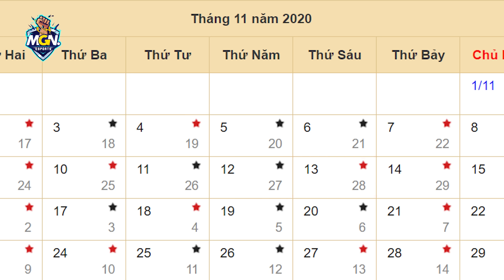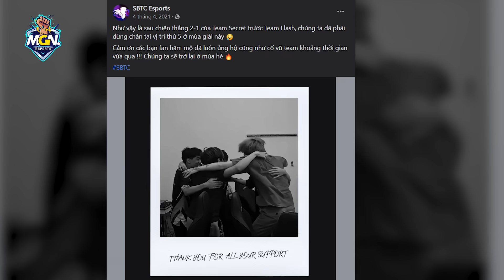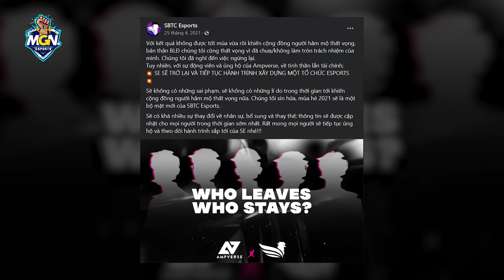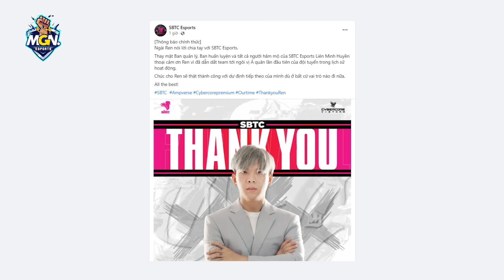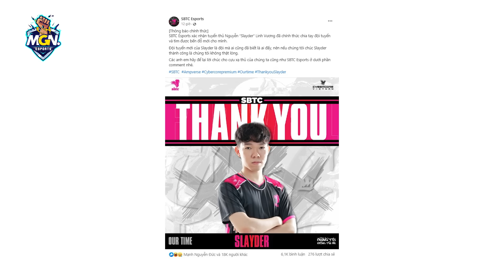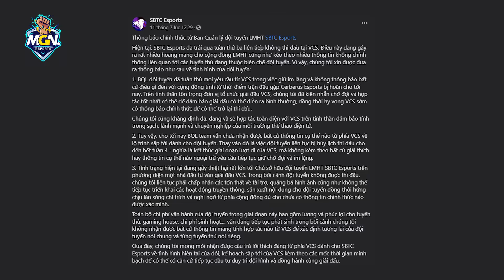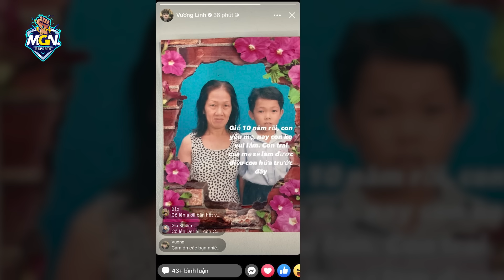Story Of SBTC Esports - Chuyện Quái Gì Đang Xảy Ra Với SE Thế? | MGN Esports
Những ngày qua thực sự là cơn ác mộng với SBTC Esports khi đội tuyển này liên tục vướng vào hàng loạt vụ drama. Hồi kết của SE dường như đã đến gần. Hôm nay hãy cùng MGN tìm hiểu chuyện quái gì đang xảy với SE và tưởng nhớ đội tuyển đáng nhớ này trong Story Of SBTC Esports nhé.

MGN eSports.